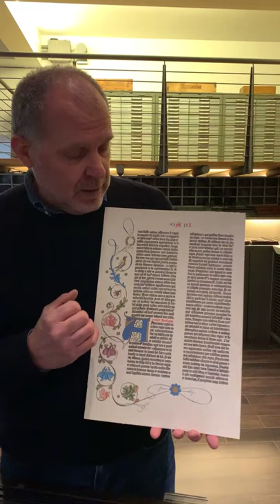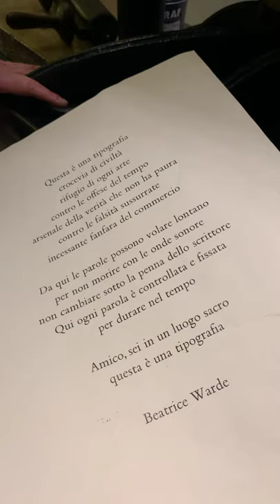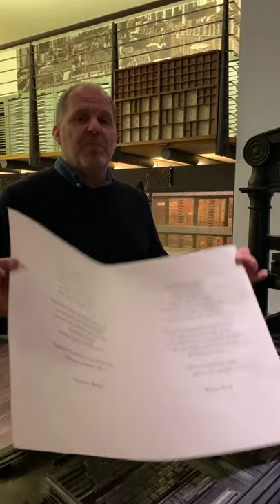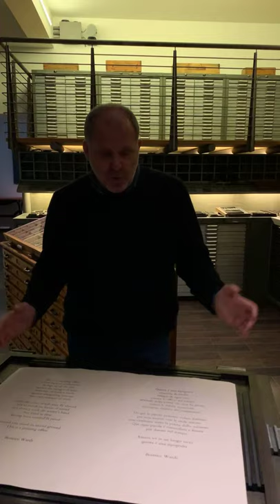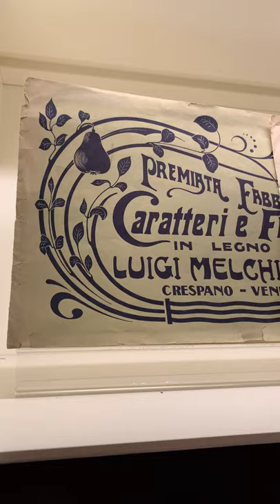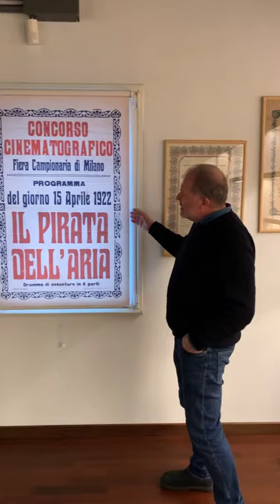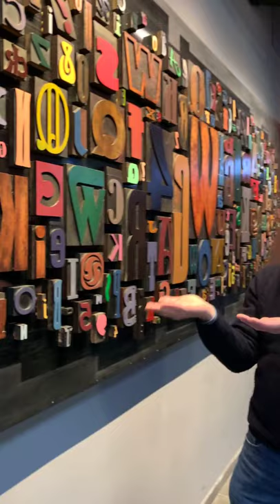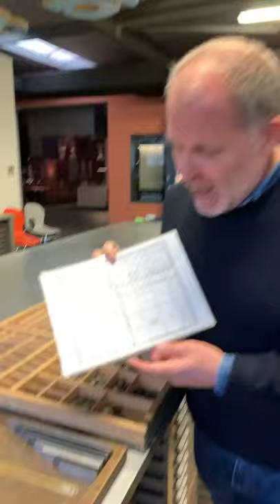Visita di Tipoteca Italiana, fondazione privata di Grafiche Antiga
Il desiderio di mantenere vivo il contatto con il pubblico ci porta a proporre le visite guidate online di Tipoteca.

Gli argomenti della visita di sabato 23 gennaio 2021 sono:
— Conosciamo il torchio tipografico
— Un protagonista locale: Luigi Melchiori
— Gli strumenti per la composizione a mano